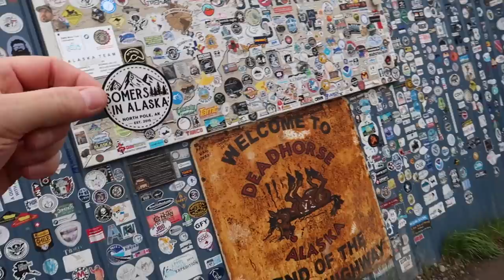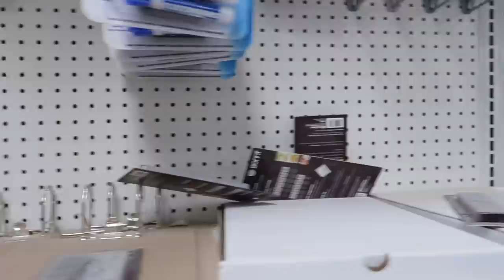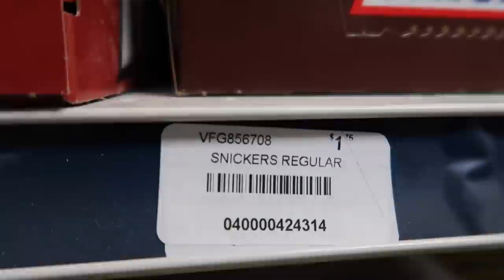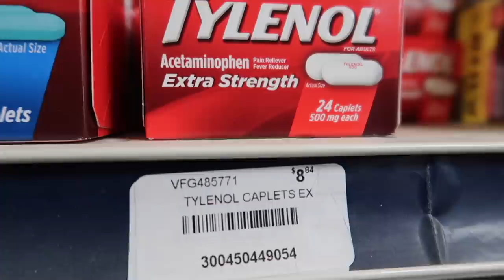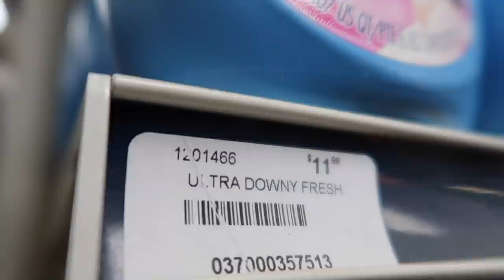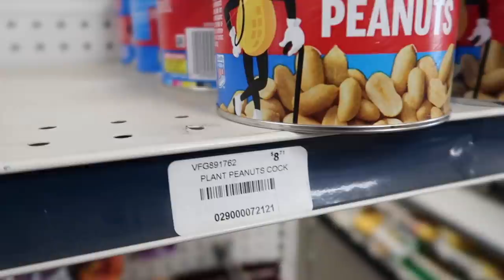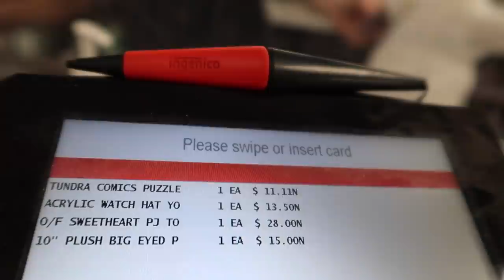DEADHORSE ALASKA'S ONLY STORE | SHOPPING IN PRUDHOE BAY ALASKA | Somers In Alaska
Let's shop at Deadhorse Alaska's ONLY store! What surprised you?